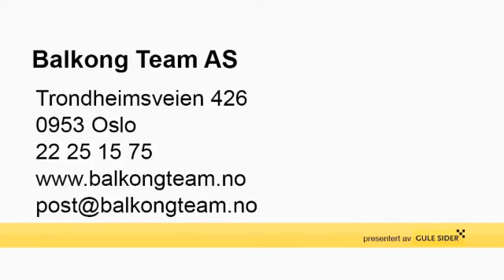Balkong Oslo Balkong Team AS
Balkong Team AS holder til i Oslo og er et godt alternativ om du søker "balkong" eller "terrassebord". For mer informasjon, ring 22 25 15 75, besøk oss på vår adresse Trondheimsveien 426, 0953 Oslo, eller klikk på linken over.